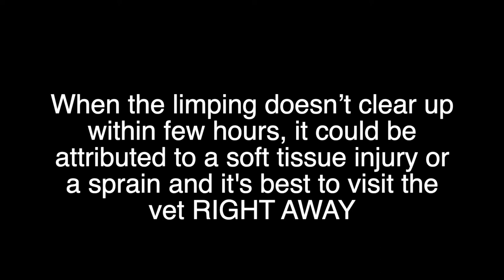I got a leg strain :( | Shih Tzu | How am I doing now?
Hello buddies,

I am Siya, a female Shih Tzu, born on Feb 2020 and the youngest daughter for my parents. I woke up with a leg strain as I jumped off bed right after my sleep after hearing a calling bell. Watch the video to find out if I feel better.

My family is trying so hard to keep me happy, healthy, comfortable and safe. If you have any suggestions, please feel free to drop them in Comments. No hatred/negative/abusive comments please :)

Cheers, Siya

Stuff that I use (mostly in my adult days)
Bedding
Crate - 30 inch
Amazon Basics Play Pen - 36”

Potty
Pee Pad - 60x90 cm

Food & Treats
Non-Skid Slow Feed Pet Bowl
Pedigree Dentastix
Travel Feeder Water Bowl